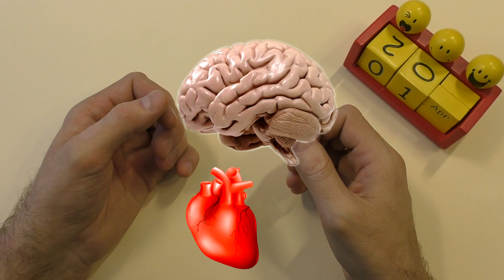Подробный обзор РУК!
Первоапрельский, подробный, обзор Рук!
и вы первыми будете обо всем знать!